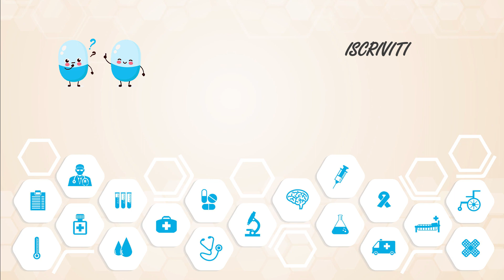CALCOLI RENALI cosa MANGIARE (e bere!) - alimentazione per PREVENIRE i CALCOLI RENALI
È possibile fare una prevenzione dei calcoli renali con l'alimentazione? Sì, e oggi vediamo quali cibi aiutano a evitare la formazione di calcoli renali: sebbene quando si ha una colica renale la cura sia diversa, l'alimentazione è comunque in grado di prevenire efficacemente la formazione dei calcoli renali. Inoltre, ci sono determinati cibi che favoriscono l'espulsione dei calcoli renali!
Oggi vediamo cosa mangiare se si soffre di calcoli renali, in maniera tale da tenere a bada la predisposizione alla calcolosi renale con la dieta!

00:00 intro
01:12 come si formano i calcoli renali
02:08 l'alimentazione previene i calcoli
03:08 fonti di acido citrico
03:57 fonti di potassio e magnesio
04:46 una fonte di caffeina
05:56 fonti di calcio
08:22 fonti di proteine vegetali
11:18 adeguata idratazione

Ecco le fonti di informazioni, consultabili anche da voi, utilizzate per la realizzazione di questo contenuto: